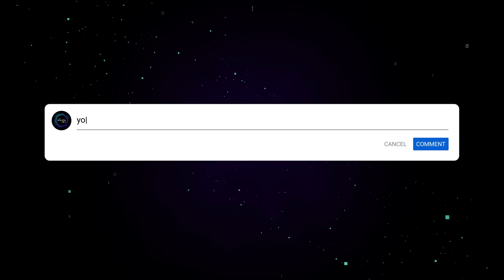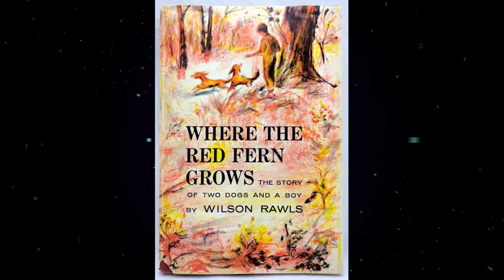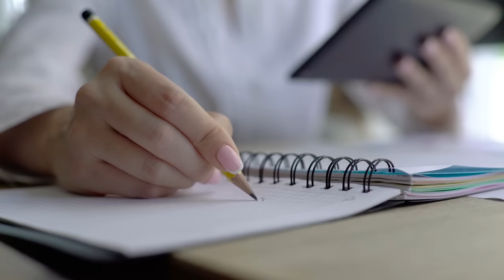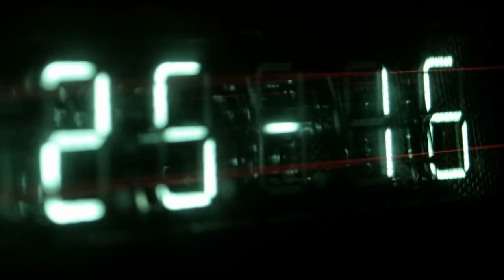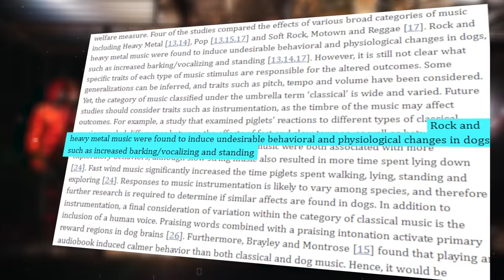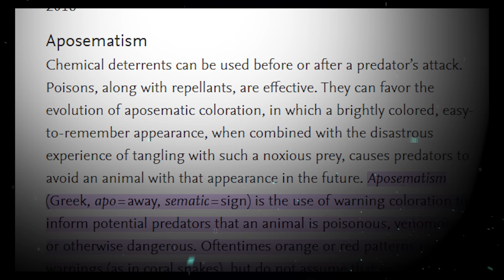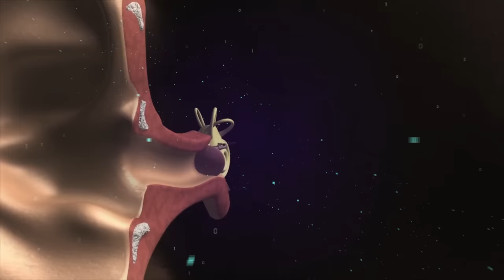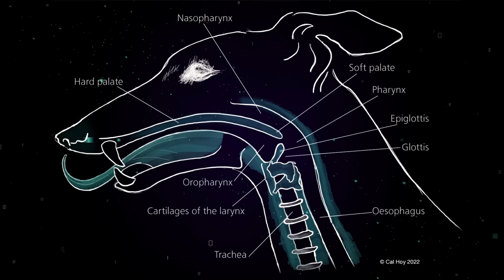Myles Kennedy of Alter Bridge investigates through science Why Dogs Sing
Human's best friend has a knack for vocalizations that we as people identify with to our core. Why? What is the anatomy and science behind why a dog sings?  Myles Kennedy of Alter Bridge investigates!

0:00 Intro
0:42 History and Pop Culture
10:45 The science behind dog vocalizations